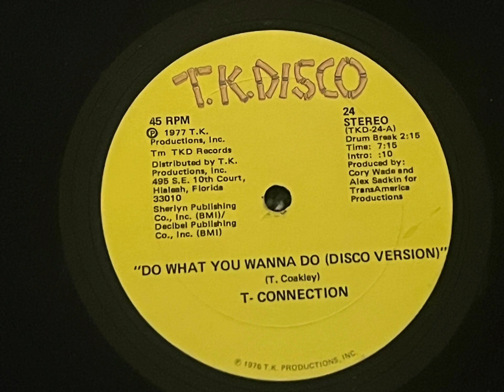T.Connection - Do What You Wanna Do